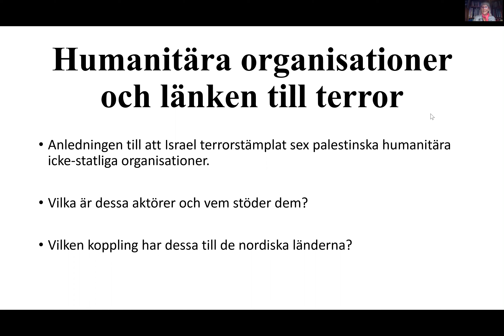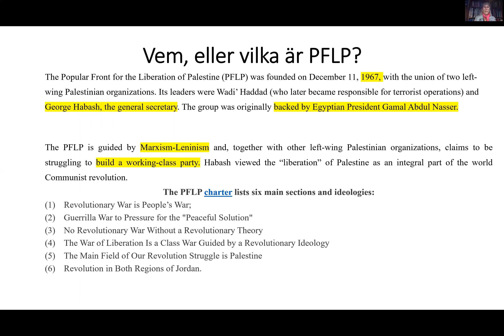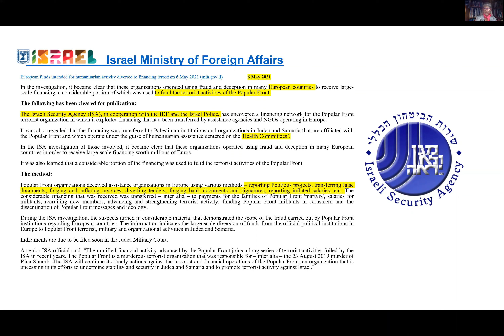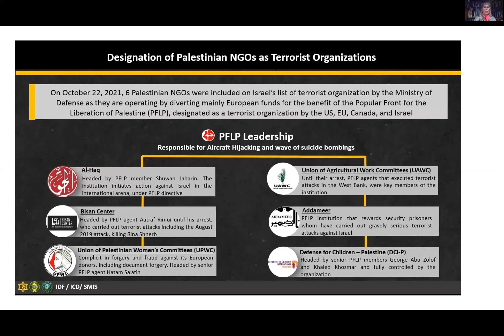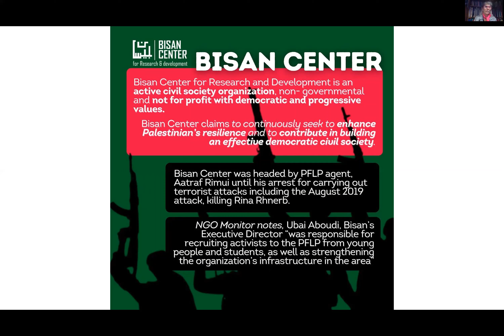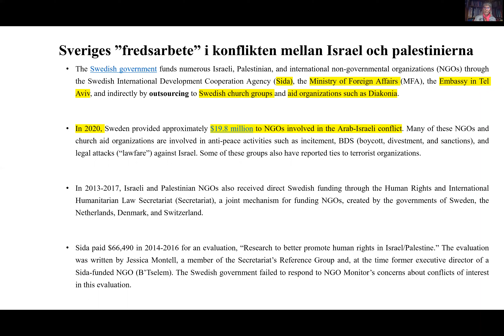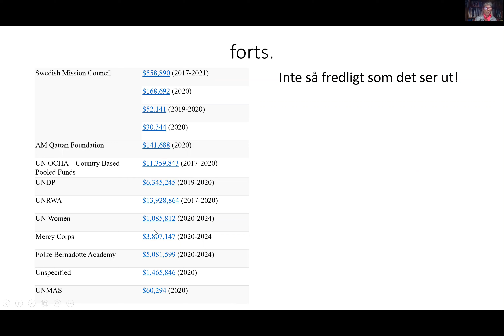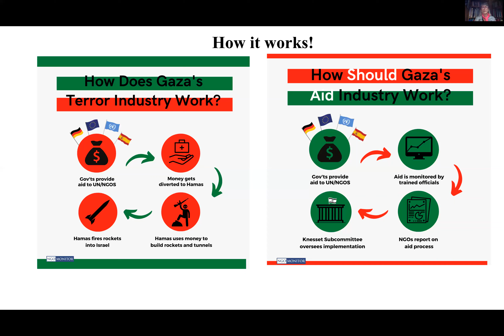Christina Toledano Åsbrink: Hvordan menneskerettighetsorganisasjoner brukes som våpen mot Israel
Zoom-seminar for MIFF onsdag 1. desember 2021.

Begrunnelsen for at Israel terrorstemplet palestinske humanitære ikke-statlige organisasjoner.
Hvem er disse aktørene og hvem støtter dem?
Hvilken forbindelse har disse til de nordiske landene?

Christina har 40 års erfaring med Israel, hvor hun også bor og arbeider. Utover dette har Christina universitetsutdannelse og vært foreleser i engelsk i 12 år på Bar Ilan universitetets kurs i Nord-Israel. Senere ble Christina dessuten utdannet som statsautorisert guide. Ved siden av dette holder Christina foredrag om Israel, de juridiske argumentene for landet, folkeretten og konflikten generelt. Siden 2016 har Christina skrevet om emnene ovenfor i magasinet Världen Idag.